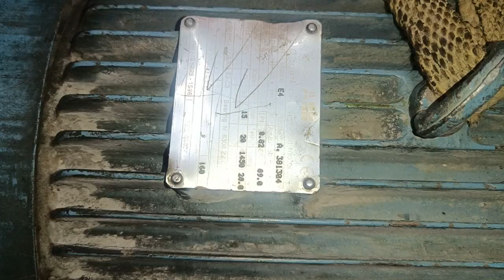3 Phase Motor Terminal Connection| How to Do Star Connection| How to Do Star Delta Connection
3 Phase Motor Terminal Connection| How to Do Star Connection| How to Do Star Delta Connection

in this video we explain 3 phase motor terminal connection in which we explain
how to do star connection in motor terminal
also explain how to make delta connection
and star delta connection

for more information learning about motor terminal connection just watch and learn